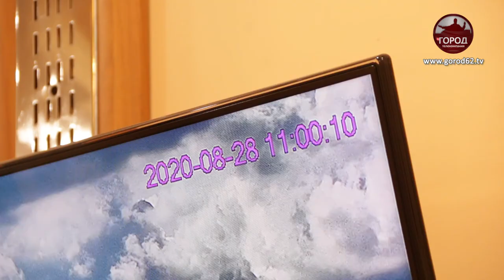ИТОГИ ПРОЕКТА “ЭКОМОНИТОР 62”